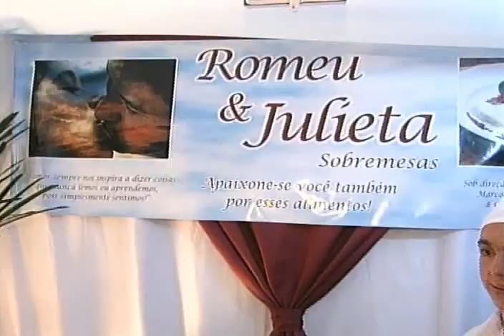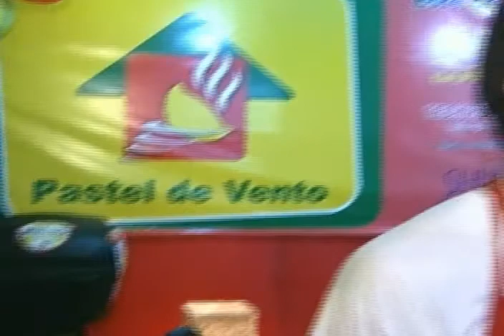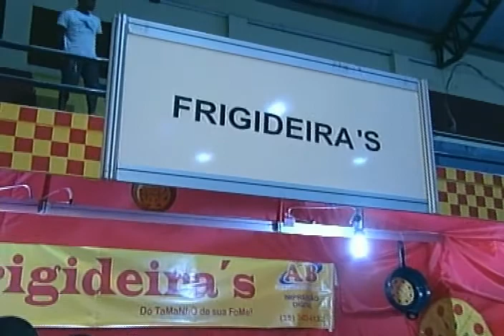Faitec 2008 2